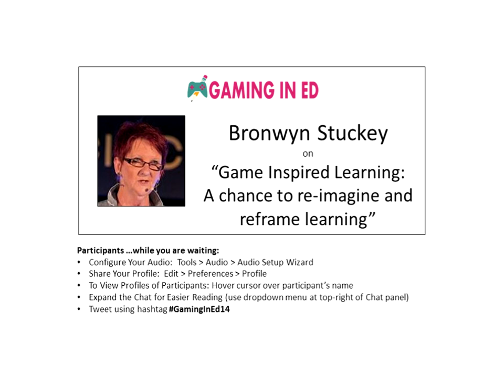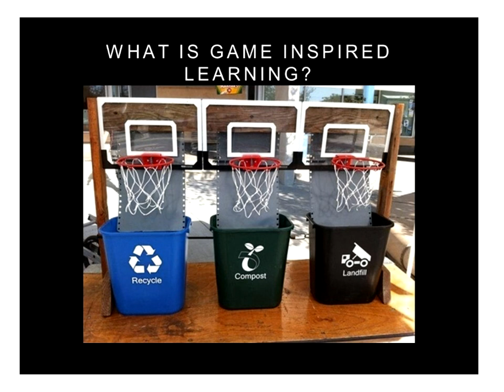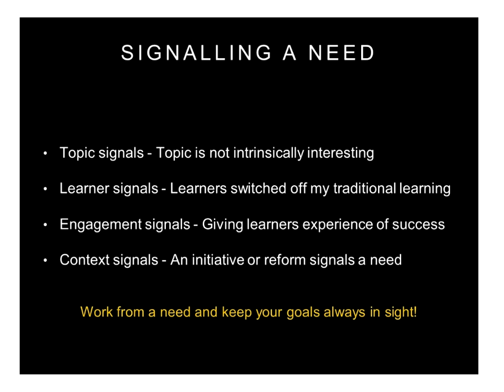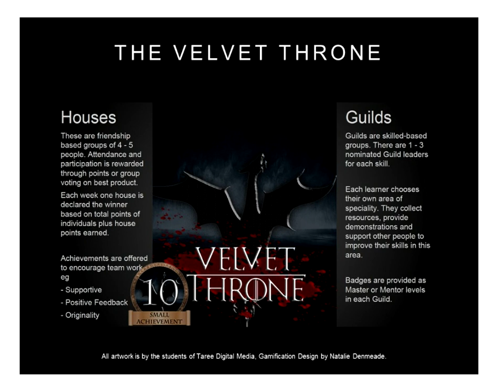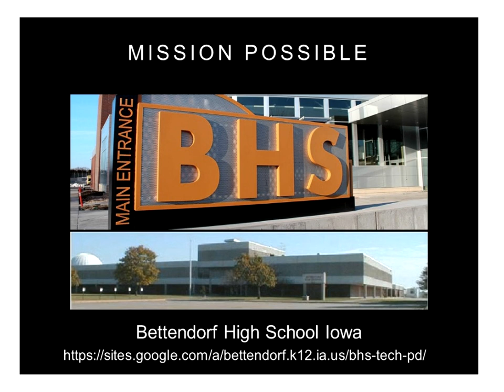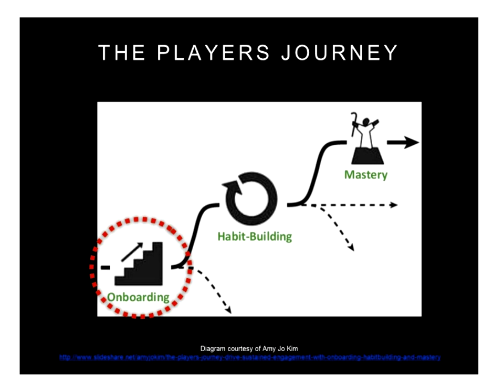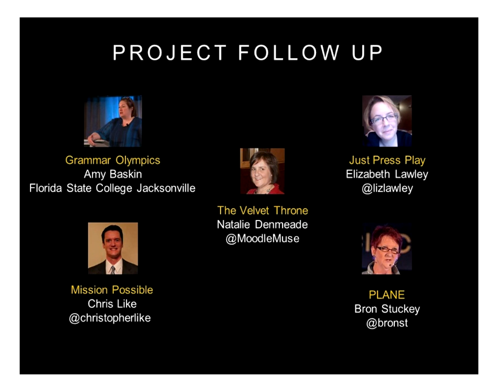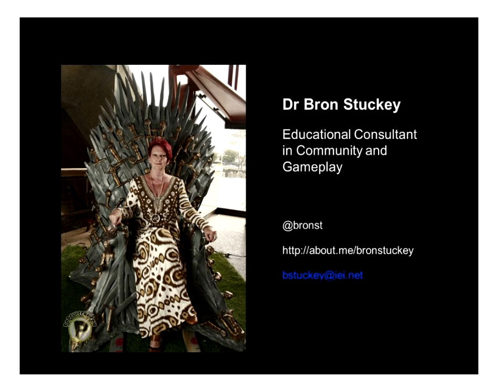Bronwyn Stuckey on "Game Inspired Learning: A chance to re-imagine and reframe learning"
Game inspired learning, or as some may know it gamification, affords us a chance to rethink, refocus, re-imagine, and reframe learning. We know that professional educators have used games in learning for eons and digital games should be a natural extension of play classroom (GBL). Many educators want to get involved but are not sure where to start and how deep to dive. Join Bron to find out the difference between game based learning and game inspired learning and the strengths each bring to student and teacher professional learning. Hear different cases of how this happens and how each program or project made its start and consider how you can embrace these opportunities in your own classrooms or contexts.